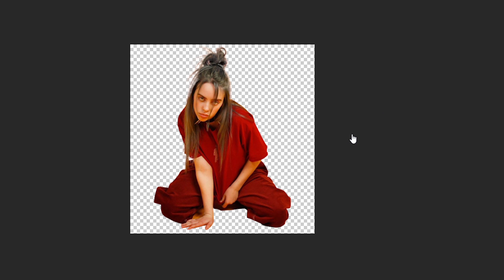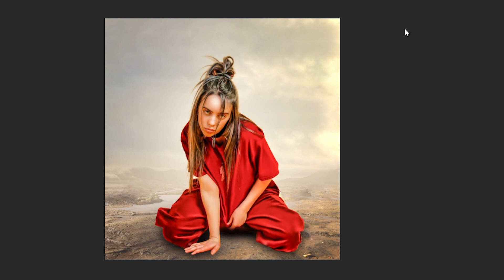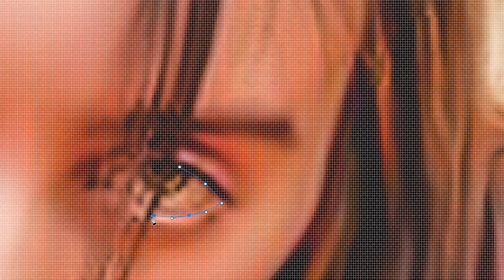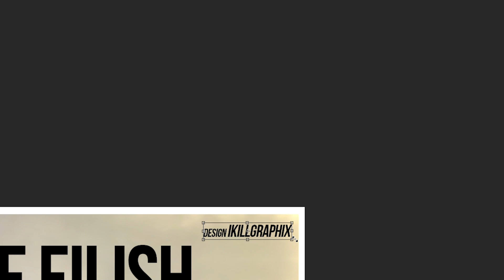Billie Eilish - Photoshop - Speed Art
Music
Track: "Identity" - Hype Type Instrumental | Freestyle Rap Beat | JVADI